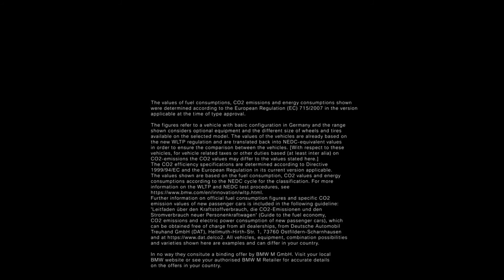Presentation Mode: almost as perfect as Action Mode.The M8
BMW M8 Competition Gran Coupé: Fuel consumption in l/100 km (combined): 10.7–10.5. CO2 emissions in g/km (combined): 244–240.

Acceleration (0-100 km/h): 3.2 s. Power: 460 kW, 625 hp, 750 Nm. Top speed (limited): 250 km/h (with optional M Drivers Package: 305 km/h). Paint finish shown: Hockenheim Silver metallic.

The values of fuel consumptions, CO2 emissions and energy consumptions shown were determined according to the European Regulation (EC) 715/2007 in the version applicable at the time of type approval. The figures refer to a vehicle with basic configuration in Germany and the range shown considers optional equipment and the different size of wheels and tires available on the selected model. The values of the vehicles are already based on the new WLTP regulation and are translated back into NEDC-equivalent values in order to ensure the comparison between the vehicles. [With respect to these vehicles, for vehicle related taxes or other duties based (at least inter alia) on CO2-emissions the CO2 values may differ to the values stated here.] The CO2 efficiency specifications are determined according to Directive 1999/94/EC and the European Regulation in its current version applicable. The values shown are based on the fuel consumption, CO2 values and energy consumptions according to the NEDC cycle for the classification. Further information on official fuel consumption figures and specific CO2 emission values of new passenger cars is included in the following guideline: 'Leitfaden über den Kraftstoffverbrauch, die CO2-Emissionen und den Stromverbrauch neuer Personenkraftwagen' (Guide to the fuel economy, CO2 emissions and electric power consumption of new passenger cars), which can be obtained free of charge from all dealerships, from Deutsche Automobil Treuhand GmbH (DAT), Hellmuth-Hirth-Str.